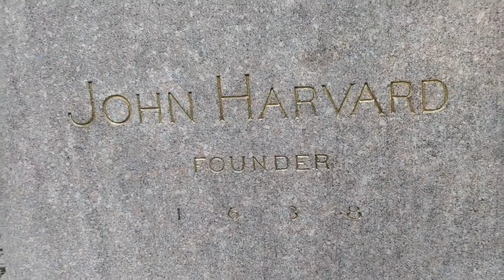Welcome # ,♡back students 😀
campus of Harvard University